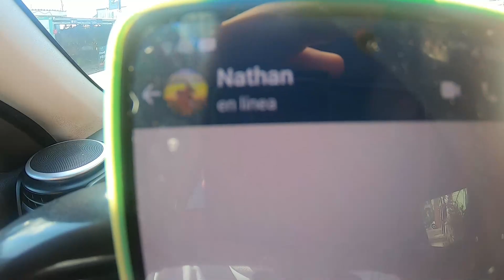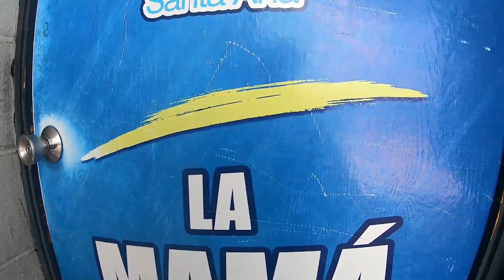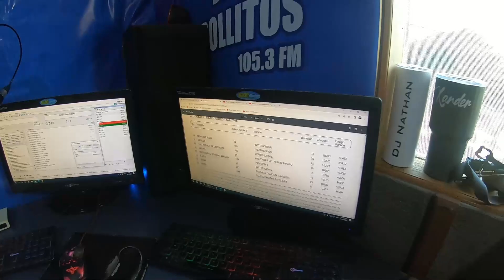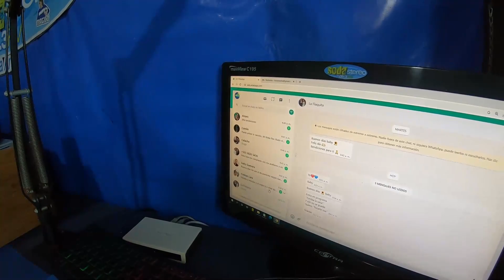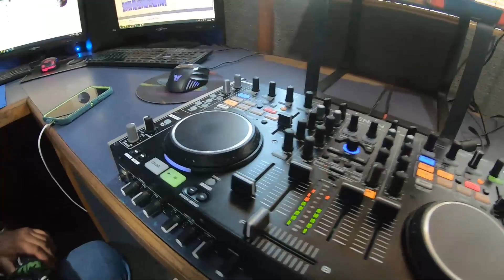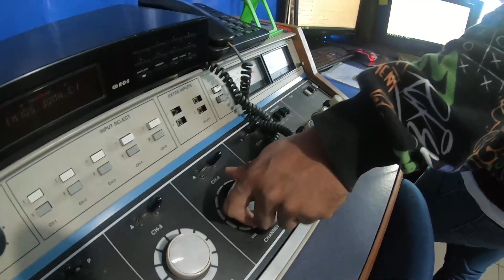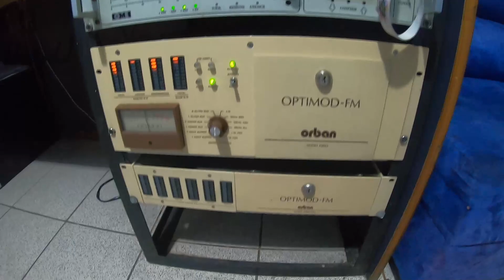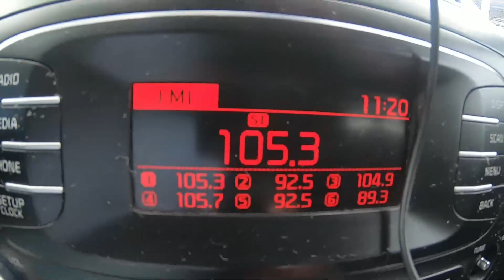COMO SE HACE RADIO ? SODA STEREO 105 3 fm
Para quienes nos preguntamos en algun momento como es que se hace radio pues
Radio Soda Stereo 105.3 fm
nos abrio las puertas para ver un poco de como se trabaja..

NO OLVIDE
compartir para crecer en nuestra comunidad.